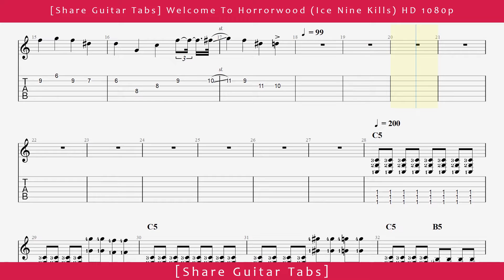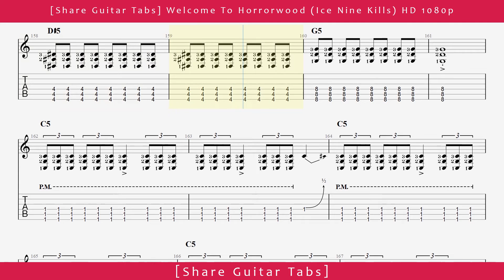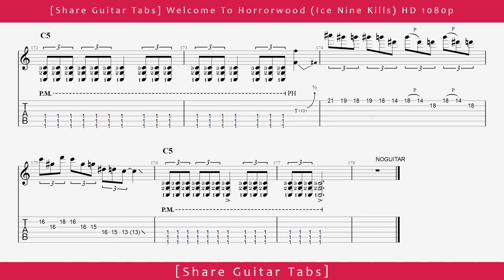[Share Guitar Tabs] Welcome To Horrorwood (Ice Nine Kills) HD 1080p